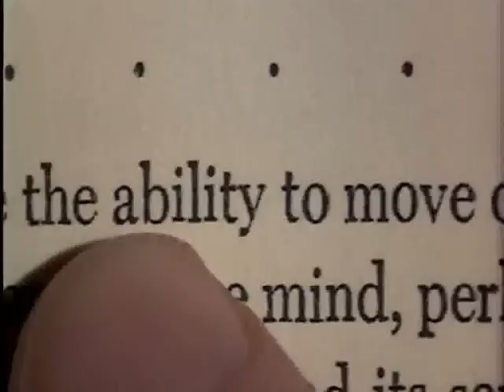Carrie Trailer 1976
Distributors: United Artists Films

Starring: Sissy Spacek, Piper Laurie, Amy Irving, William Katt, John Travolta
Produced by: Paul Monash, Louis A. Stroller

A young teenage girl wreaks telekinetic vengeance on her high school tormentors and religious-nut mother.